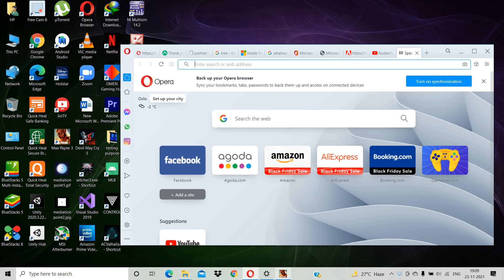From Max payne 3